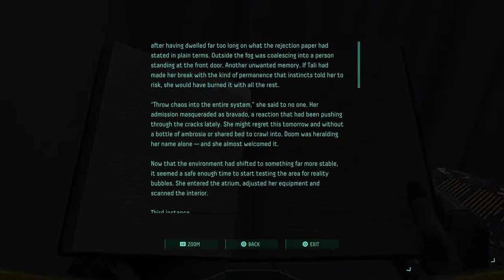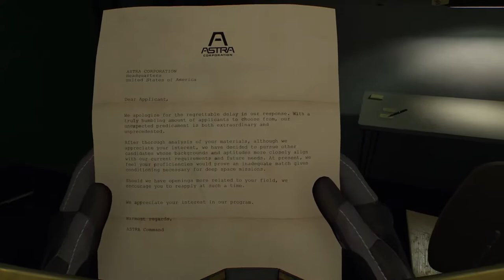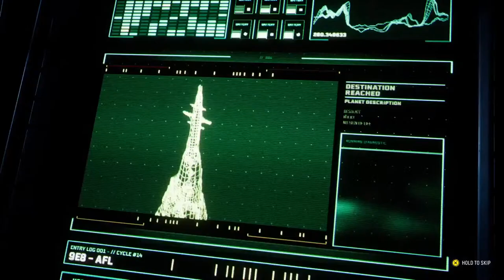Returnal Stream!!!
I usually play games on the PS5 or the Switch.  Game captures are done either through my AverMedia LGP or broadcasted directly from the console.